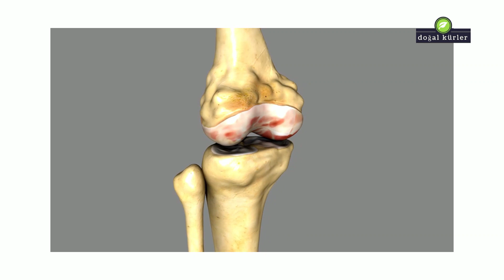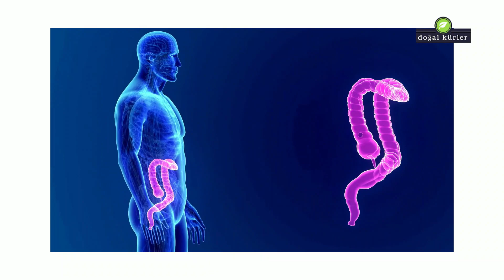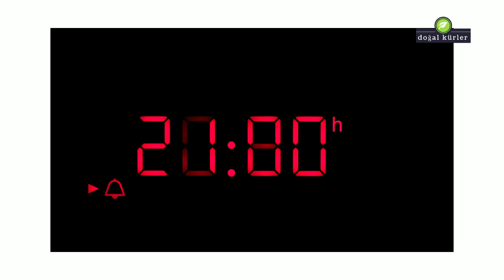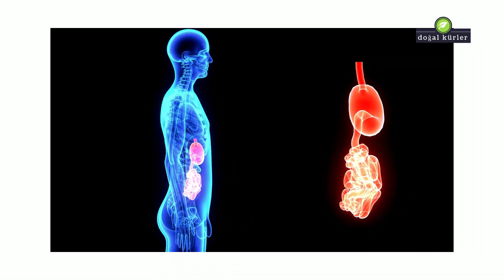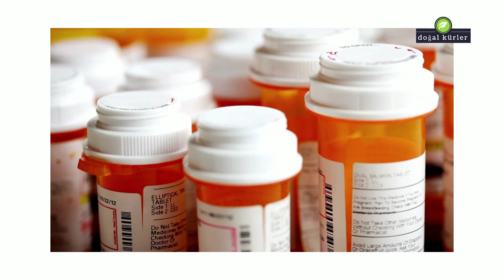BALIKTAN 7000 KAT FAZLA OMEGA3 İÇERİYOR - E Vitamini Deposu - Doğal Kürler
BALIKTAN 7000 KAT FAZLA OMEGA3 İÇERİYOR ;
Yaklaşık 7000 yıl önce Mezopotamya da tarımı yapılmaya başlamış, yaklaşık 4500 yıl öncesinde ise , antik Mısırda,  tedavi amaçlı kullanılmıştır.
Gerek tohumları, gerekse tohumunun içerdiği yağlar, Omega yağ asitlerince o kadar zengindir ki, sadece içerdiği Omega3 miktarı, Balıkta bulunan Omega3 miktarından, tam 7000 kat fazladır.
Alzheimer, Parkinson hastalıklarında beyin fonksiyonlarına iyi geldiği için etkilidir.
Kanser gibi hayati önem taşıyan hastalıkların yanısıra, saç ve tırnakları güçlendirerek, daha sağlam ve hızlı uzamalarını sağlayan bir kimyasal içeriğe sahiptir.

Bugün ele alacağımız bitki olan Keten tohumu,
sadece tohumları ile değil, tohumlarından elde edilen yağ ile de, tam bir şifa kaynağıdır.
Tohumlarının yüzde 45 i yağ olan, keten tohumu,
Omega3 e ilaveten, Omega6, Omega2, Omega9,
K Vitamini, E vitamini ve B12 vitaminlerini de içermektedir.
Keten tohumunun, bahsi geçen faydaları sağlayabilmesi için ise,
soğuk pres tekniğiyle sıkılması gerekmektedir.
Keten tohumu yağı, İltihaplı eklem romatizmasında ve menopoz dönemlerinde , tedavi amaçlı kullanılmaktadır.
Özellikle saçlarının hızlı uzamasını isteyenler, mutlaka keten tohumu yağını kullanmalıdır.
Soğuk sıkım keten tohumu yağını, günde 1 tatlı kaşığı kadar kullanabilirsiniz.
Ayrıca zeytinyağı ile karıştırarak, salatalarınıza bile ilave edebilirsiniz.
Zengin lifli yapısı sayesinde, özellikle kabızlıkta, huzursuz bağırsak sendromunda, mide ve bağırsak enfeksiyonlarında, ve diverkülit gibi, kalın bağırsak mukozası rahatsızlıklarında, şifa olmaktadır.
Gastrit ve mide rahatsızlıklarında da kullanılır.
Kolesterol düşürücü etkiside bulunmaktadır.
Cilt ve deri enfeksiyonlarında, iltihap giderici olarak kullanılır.
Pek bilinmeyen diğer bir özelliği ise, kronik öksürük ve bronşitte kullanılıyor olmasıdır.
Meme kanseri ve östrojene bağlı kanser türlerinde, önleyici tedavide kullanılır.
Kan basıncını regüle eder, ve yüksek tansiyona iyi gelir.Hücre içi akışkanlığı optimal hale getirir.
Zengin Omega3 yağ asitlerinin bir diğer faydası da, cildin nem dengesini koruması ve cilt parlaklığını artırmasıdır.
Vegan beslenmeyi tercih edenler, ihtiyaçları olan B12 vitamini için, keten tohumunu tercih edebilirler.
Yapısındaki bol miktardaki doymamış yağlar, potasyum, çinko gibi elementler sayesinde, vücutta yağ depolanmasını engeller.
Midede su ile biraraya geldiğinde hacimce genişleyerek, tokluk hissi yaratır ve ani açlık krizlerini engellemiş olur.
Bu özelliği, özellikle kilo vermek isteyenler için idealdir.
KETEN TOHUMUNU NASIL KULLANALIM ?
Keten tohumunu çay olarak ta kullanabilirsiniz.
1 tatlı kaşığı kadar keten tohumu, 150 ml kaynar suya atılarak, 10 dk kadar beklenir.
Ardından süzülerek içilebilir.Taze olarak hazırlanmalı ve günde 1 bardaktan fazla içilmemelidir.
KABIZLIK İÇİN KULLANIMI:
10-15 gr keten tohumu, yemeklerden yarım saat önce, bir bardak su ile birlikte çiğnenmelidir.
Günde 3 kez yapılabilir. 24 saat içerisinde etkisini gösterecektir.3 günden fazla kullanılması önerilmez.

KOLESTEROL DÜŞÜRMEK İÇİN KULLANIMI :
Burada keten tohumu mutlaka toz haline getirilmelidir.Yaklaşık 40 gr keten tohumu, su ile birlikte alınmalıdır. Arzunuza göre, ekmek gibi bir yiyeceğin üzerine koyup, yine su ile tüketilebilir.

MİDE VE BAĞIRSAK ENFEKSİYONLARINDA KULLANIMI:
Taze olarak dövülen keten tohumu, 3 yemek kaşığı kadar tüketilir. Burada yine su ile tüketilmelidir.
Bir diğer kullanım şekli de, 10 gr kadar tohum,150 ml suda bekletilir ve yarım saat sonra, süzülerek içilebilir.
KETEN TOHUMU KULLANIMINDA DİKKAT EDİLECEK DURUMLAR:
Keten tohumu tüketilirken, akılda tutulması gereken husus, kaç gr keten tohumu tüketiliyorsa, mutlaka o miktarın 10 katı kadar su ile tüketilmesi gerekir.
Aksi takdirde, bağırsak tıkanmalarına, gaz birikimine sebep olabilir.
Kabızlık sorunu 3 günden fazla sürüyorsa, doktor ya da eczacınızdan destek almalısınız.
12 yaş altındaki çocuklara önerilmez.
Çok zayıf hasta kişlerde ve yaşlılarda kullanımı önerilmez.
İlaçlarla birlikte alınmamalıdır.İlaç kullanımında 1 saat önce ya da sonra kullanılmalıdır.
Çünkü kullandığınız ilacın içeriğindeki etken maddeleri emerek, etkisiz hale getirebilir.
Hamilelik ve emzirme sürecinde önerilmez.
Hormonal tümörleri olan kadınlar kullanmamalıdır.